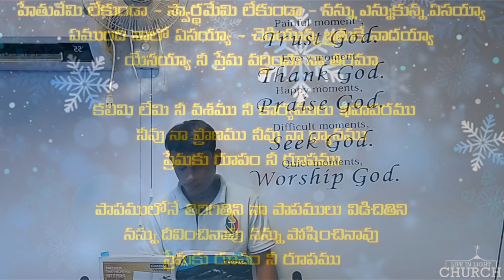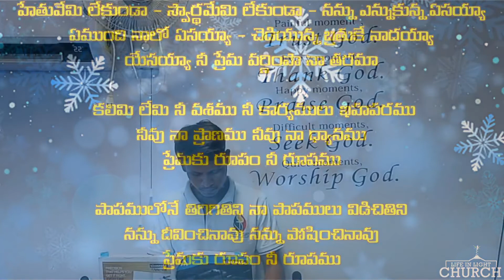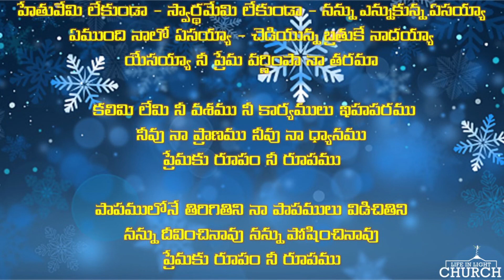Hethuvemilekunda హేతువేమిలేకుండా LatestTeluguChristianSongs Lifeinlightchurch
Song was recorded during live worship by Pas.Kalyanachakravarthi at Lifeinlight Church, Bangalore.

We are using the audio or video clips for gospel purpose. We do not have any Copyright Infringement.If you have any issues with our videos mail us Copyright Disclaimer Under Section 107 of the Copyright Act 1976, allowance is made for "fair use" for purposes such as criticism, comment, news reporting, teaching, scholarship, and research.